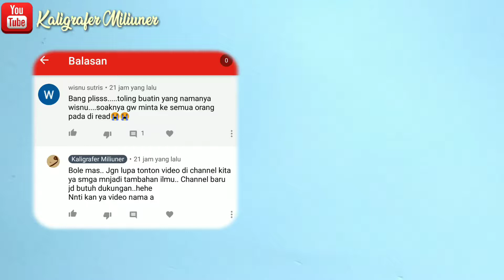CARA MENULIS INDAH DAN RAPI DENGAN PENA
Halo sobat, berikut cara menulis indah dan bagus dengan trick yang menarik.

Kita akan menulis dengan menggunakan font turki yang indah dan bagus.

Untuk bahan nya

-Kertas
-Tinta merah
-Pena kaligrafi

Selamat mencoba ya kawan.

Semoga video kali ini bermanfaat bagi teman2 smua.